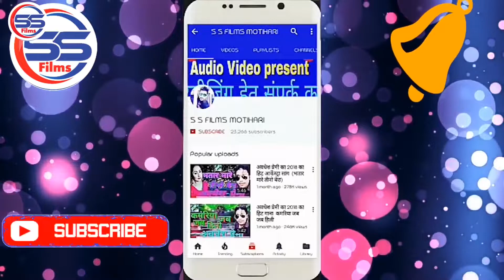Bhojpuri gana superhit Sujit tiger ke Bhojpuri gana super hit